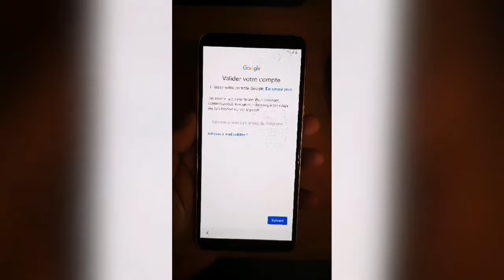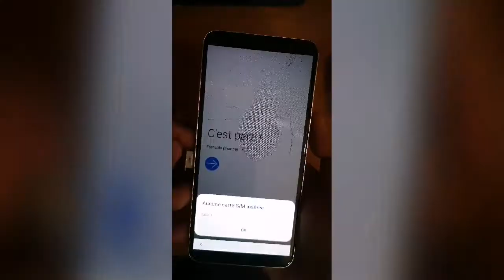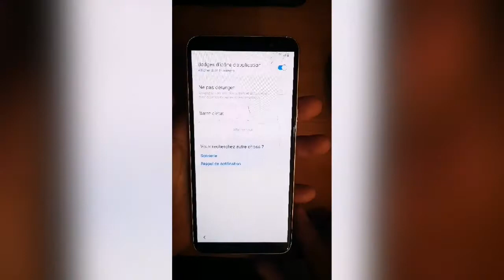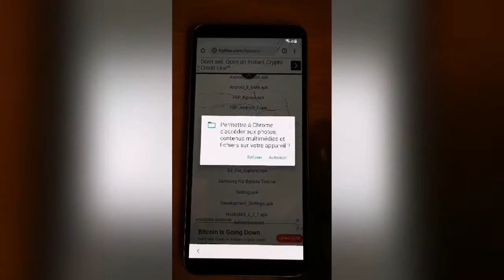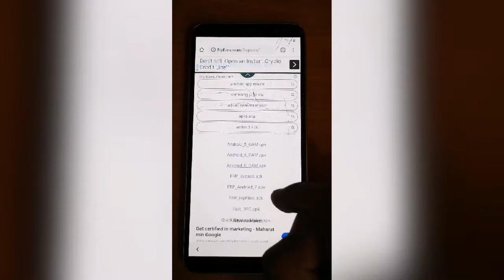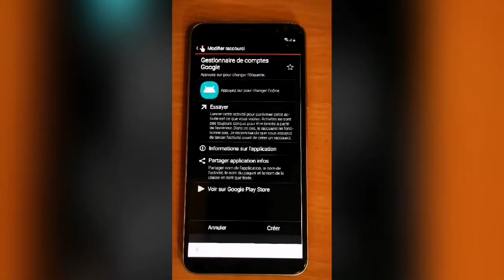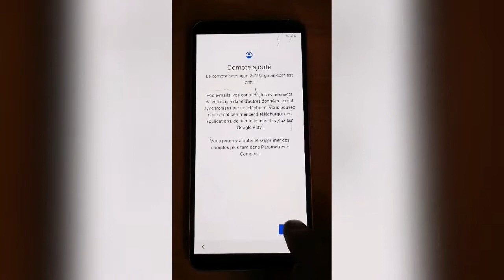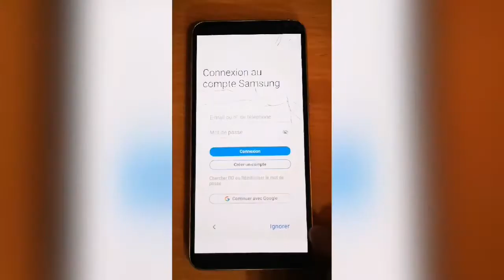Samsung J8 frp bypass without pc